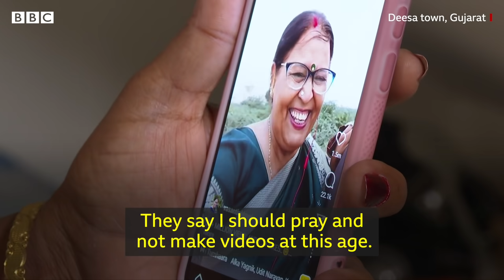The homemakers breaking taboos on Instagram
As a child, Pradnya loved kabaddi, a popular local sport, and dancing. Although she was a good player, her parents never encouraged her ambitions. But now - 47 and a widow - she says she has rediscovered her other passion - dancing - thanks to social media.

65-year-old Vasanti once struggled to make ends meet while selling snacks on a pushcart. But now her three sons have successful careers and she has decided to focus on herself. With her youngest son's help, she began sharing videos of her lip-syncing to popular songs.

Reetu, 46, became a local celebrity for her Instagram dancing videos - although her family was not happy about it. But with her husband's support, she says she has decided to forge ahead and dream bigger.

The three women tell the BBC about their journey to internet fame.

Produced by Divya Arya and edited by Anshul Verma